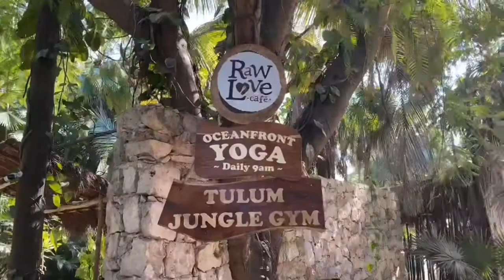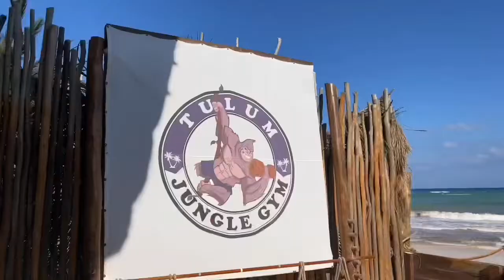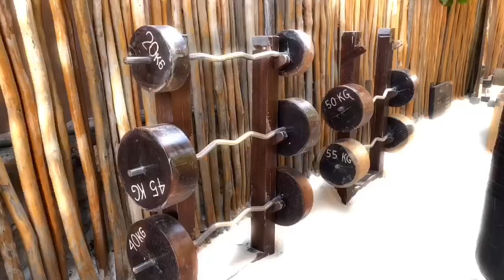Tulum Jungle Gym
A quick look at the Tulum Jungle Gym on the beach in Tulum Mexico